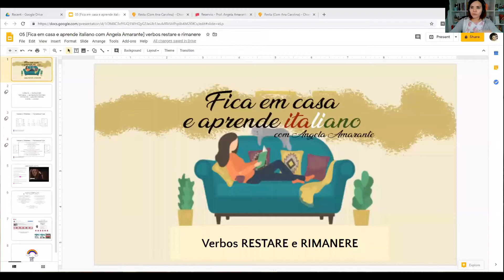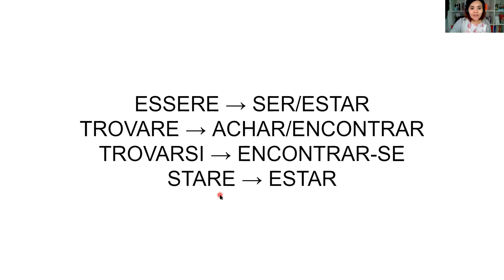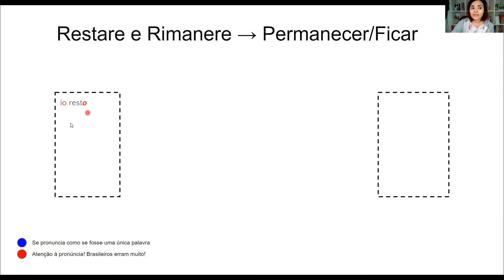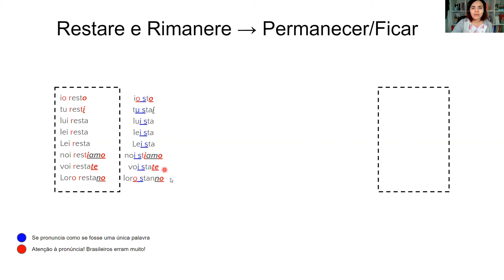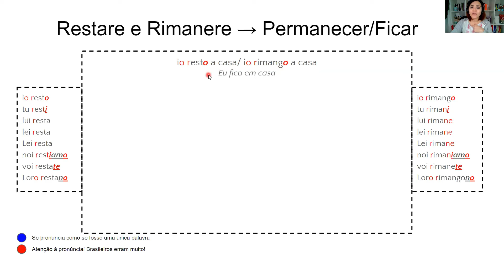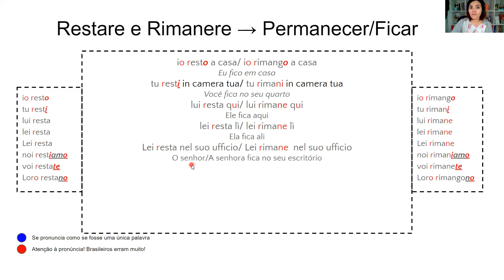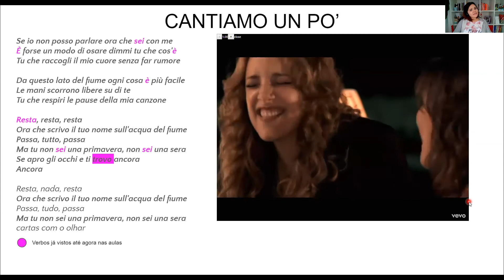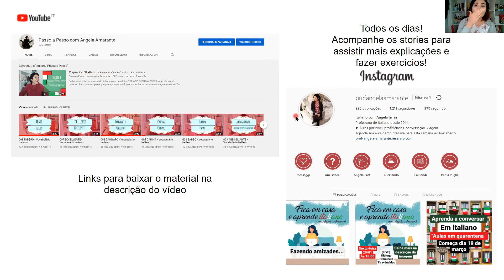Aula 05 [Fica em casa e Aprende italiano] Restare e Rimanere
Vamos aproveitar essa quarentena e aprender um pouquinho de italiano todos os dias!
Aqui nesse link você pode baixar a aula de hoje